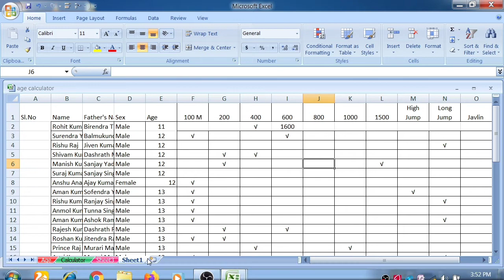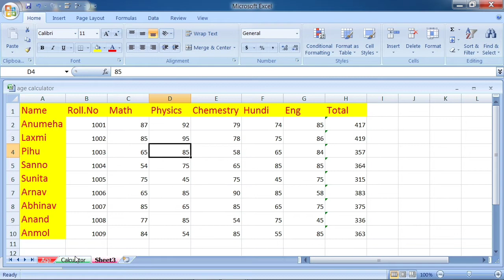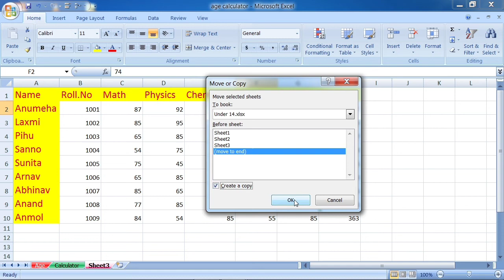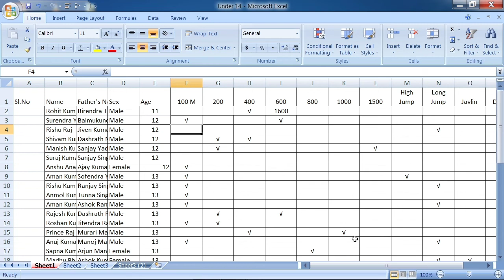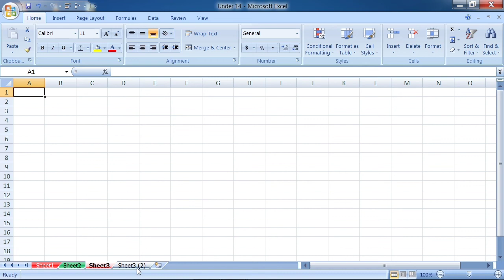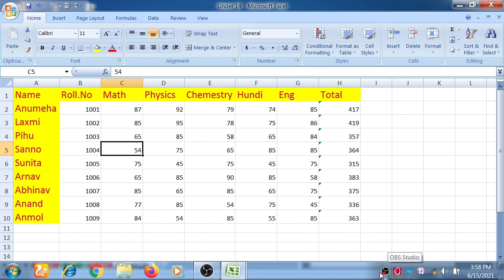Rename , Move and copy और change colour of tab in excel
Let's know about new things in MICROSOFT EXCEL

Twitter I'd :- Toptechnology15

About me :- I am Shailesh Kumar. Director of Top Technology and RCSM computer 🖥️ centre .My mission is to make India 💯% computer literate .